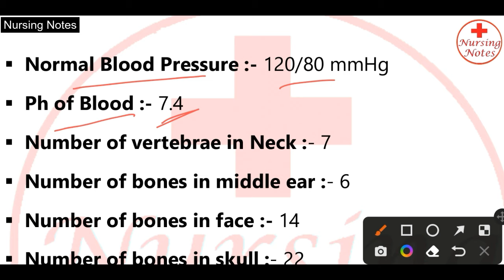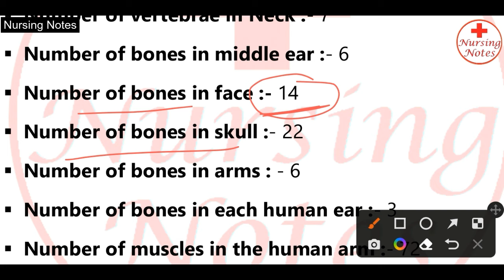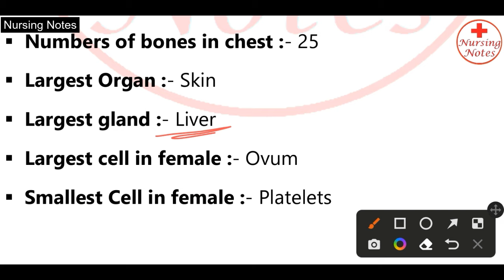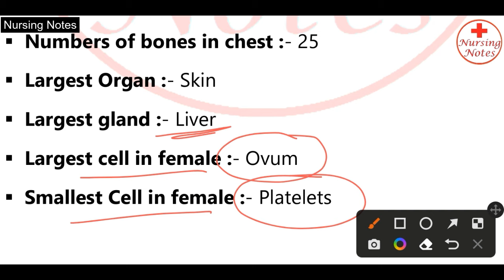Basic Knowledge Of Human Body (Important For Nurses)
Basic Knowledge Of Human Body (Important For Nurses) // linfield nursing

In this video, I have discussed about important for nurse about human body.